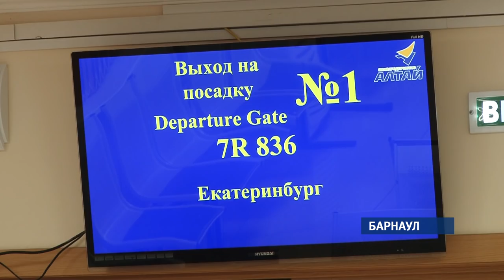Прямой рейс с Екатеринбургом открыли в барнаульском аэропорту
Регионы становятся ближе. Теперь Барнаул и Екатеринбург связывает авиасообщение. Прямой рейс запустили накануне. Пока в краевой столице продали всего девять билетов, но в аэропорте уверенно называют направление востребованным.